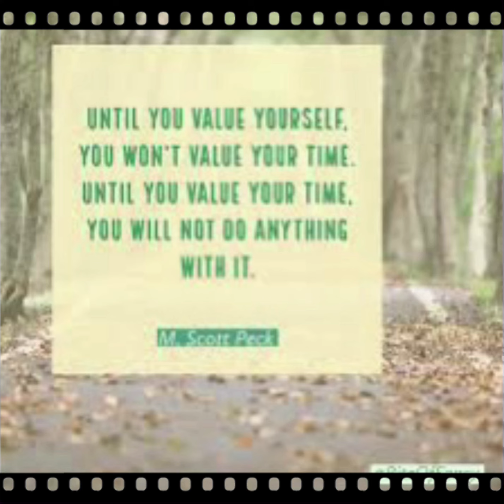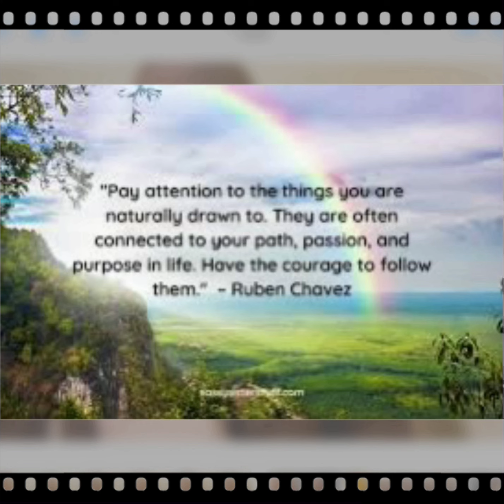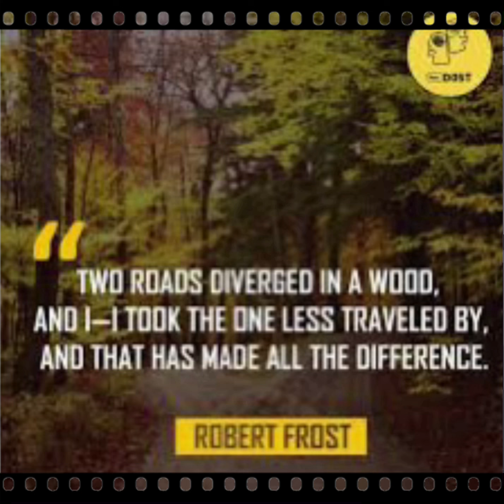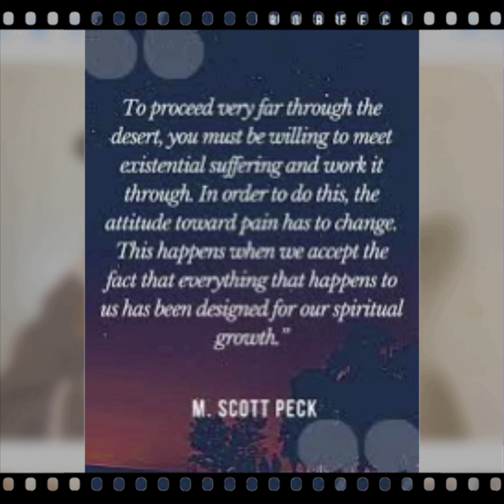New Song “ The Path Road Less Taken 🌎🦋👁️🎯 “ Lyrics by: NancyV Producer: NancyV